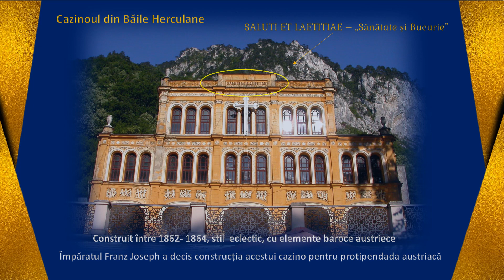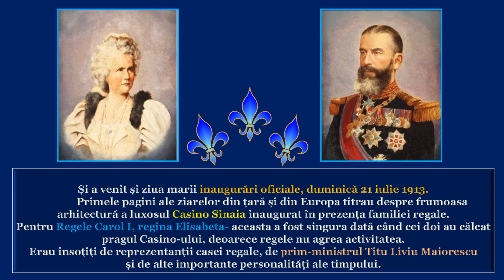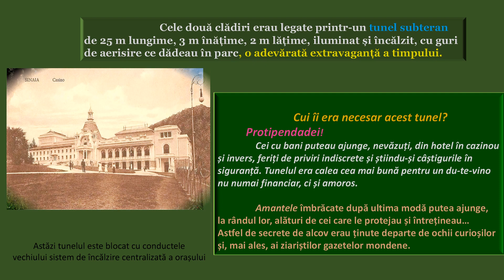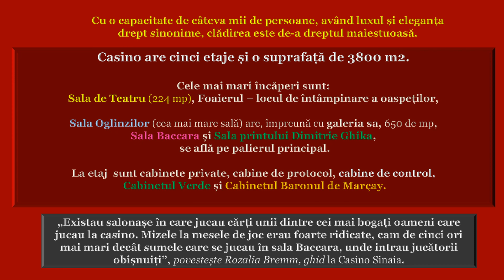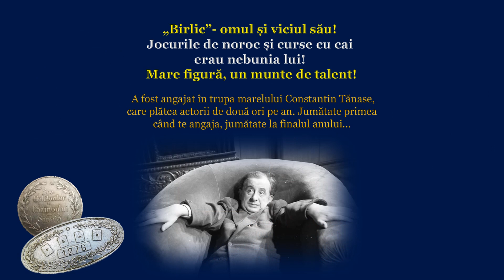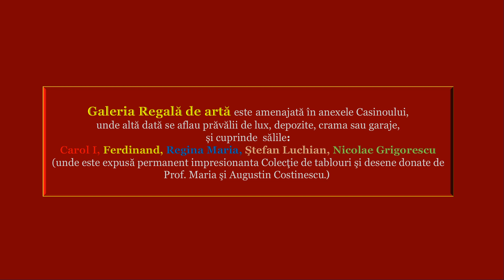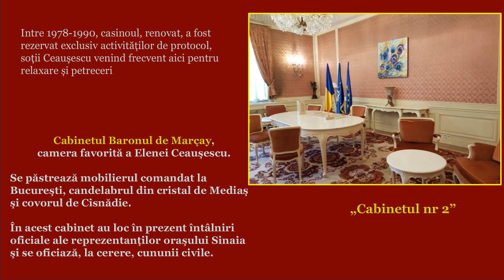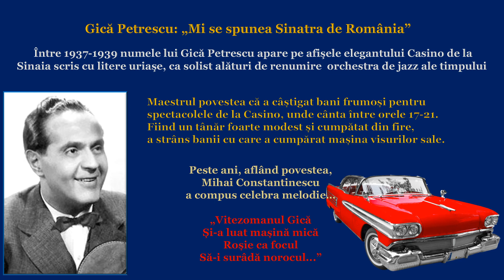CASINO SINAIA. Destine, Picanterii, Extravaganță.(Averio)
Casino Sinaia, simbol al non-conformismului şi al frumuseţii momentului, o poveste cu „a fost o dată” , văzut într-o realitate elegantă și modernă, care îi pune în valoare istoria mai mult sau mai puțin cunoscută.
Vă mulțumesc pentru vizită!
Dacă v-a plăcut, vă rog dați-mi un like și abonați-vă la canalul meu!